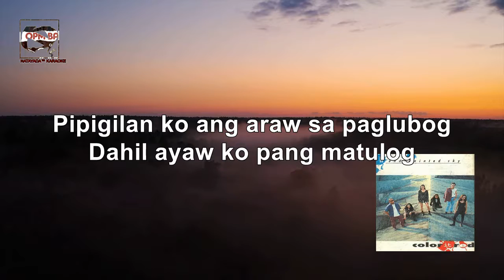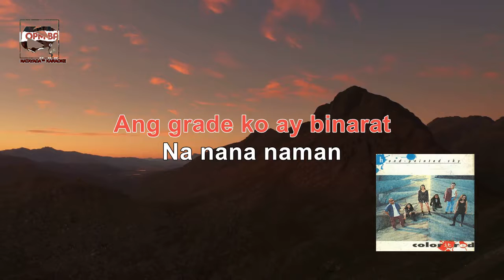Color It Red - Na Naman (Lyrics)